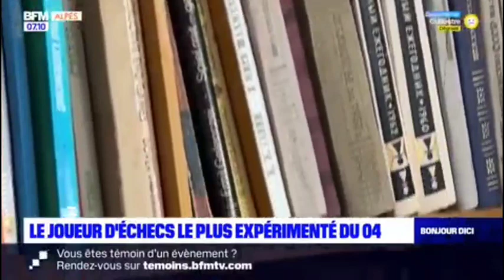Le joueur d'échecs le plus expérimenté du 04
Claude enchaîne les parties d’échecs depuis 62 ans dans les Alpes duSud ♟️
À 78 ans, Claude reste un redoutable joueur d'échecs !
Un reportage à regarder sur BFM.